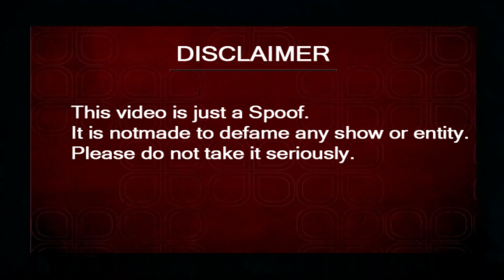BiGG BOSS Comedy Spoof || Godavari Kurradu Comedy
Hello Everyone!!! Checkout Our Hilarious Concept of " PUBG LO SMALL BOSS " 😎🤙😜